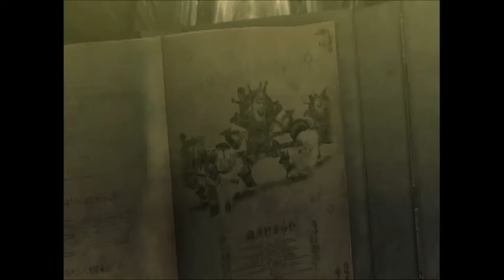〈実況〉『スタイリッシュに天使を狩れ』完全初見でべヨネッタを実況プレイpart9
今回はチャプター８の『ルート666』に挑戦。

走ってる車に追いつくとか凄いけど、
ビーストモードのほうが車より速いでしょ？

天使が警備だったとは、思わなかった。
どうりで上級も多いわけだ・・・・